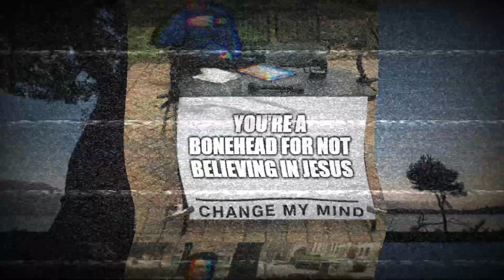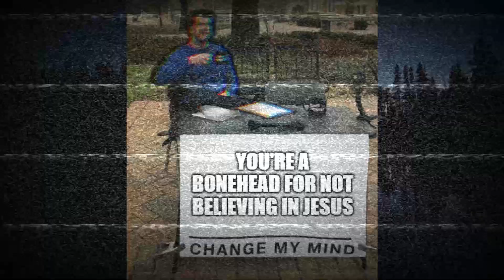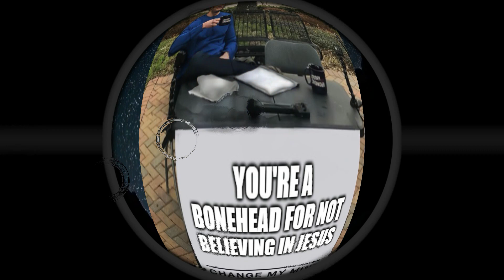CHANGE MY MIND (pro mix)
I mean, no offence, but... you REALLY ARE, though ;)
(Send this to someone who needs to hear it :D)

Main acoustic riff by Paul Collins
Bassline, end guitar solo and drumming by Mark Pring
Mixed and mastered by Lucas Mirovski